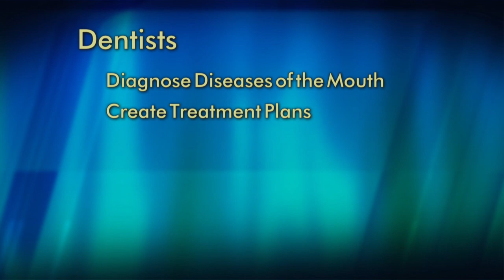Dentists: Doctors of Oral Health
A dentist is a doctor who specializes in oral health.  They diagnose diseases of the mouth, create treatment plans, promote oral health, monitor development, perform surgical procedures and manage emergency care.  Hear more about how dentists play an important role in helping you to maintain a beautiful and healthy mouth.